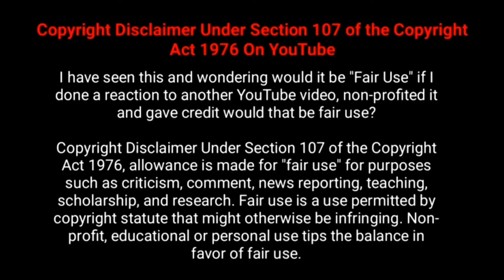Cristiano Ronaldo cars collection, world most richest footballer cars collection, |NK Supercarz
Cristiano Ronaldo cars collection. new price of the Cristiano Ronaldo cars collection is £16 million 😳😱
 16 cars information in the video,

                   ( CR7 cars collection )